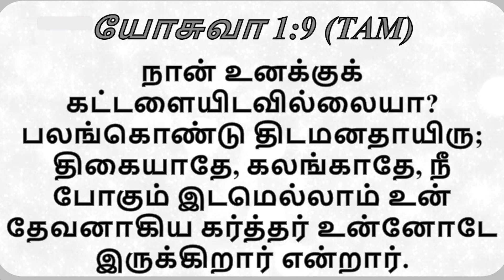Today God's Promise & Daily Devotion | பலங்கொண்டு திடமனதாயிரு | யோசுவா 1:9 | Rev.N.Santhosh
யோசுவா 1:9
நான் உனக்குக் கட்டளையிடவில்லையா? பலங்கொண்டு திடமனதாயிரு; திகையாதே, கலங்காதே, நீ போகும் இடமெல்லாம் உன் தேவனாகிய கர்த்தர் உன்னோடே இருக்கிறார் என்றார்.

Zion revival church is in 3 roads Salem Tamilnadu. fast growing church,
True word of god and spiritful blessed worship you are always welcome.
WE Welcome you to the Sunday service
timing: morning 8 to 10
evening : 6 to 8
Saturday 10.30 to 12.30 fasting prayer

our office time
Monday to Friday
10.00 to 4.pm

church address
ZION REVIVAL CHURCH
no.48/63, near iyyengar bakery ,
3 ROADS,SURAMANGALAM MAIN ROAD,
SALEM -9

FOR YOUR OFFERINGS TO :
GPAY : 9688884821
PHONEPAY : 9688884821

For more videos and songs
Click the links given below

உன் கிரியைக்கு தக்க பலன் வரும் | Zion Church salem | 6.15pm  | Rev.N.Santhosh | Good and bad works
Sermon

தேவனுடைய அளவற்ற அன்பையும்... கிருபையையும்... ஞானத்தையும்... ஆசீர்வாதத்தையும்... தெளிவான வெற்றியுள்ள வாழ்க்கைக்குரிய வழிநடத்துதலையும்... இக்காணொளியின் வாயிலாக அனுபவிக்கிற நீங்கள்... உங்களுடைய நண்பர்கள், சபை விசுவாசிகள் மற்றும் உறவினர்களுக்கு இக்காணொளியின் அறிமுகப்படுத்துவதின் மூலம் இந்த ஊழியம் வளர்வதற்கு உதவி செய்யுங்கள்.

DON'T MURMUR
THREE LACKS IN LIFE